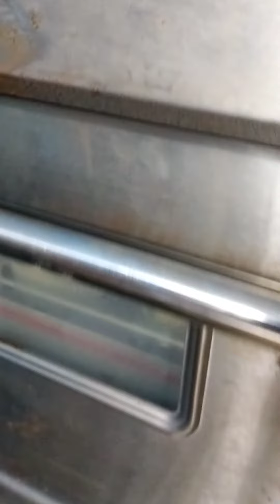tutorial bentuk mini sosej bun